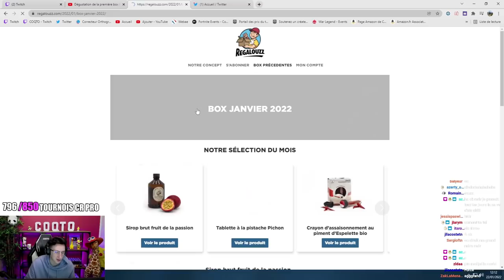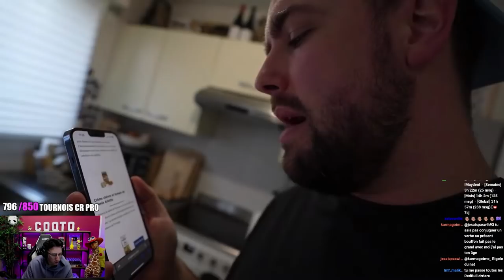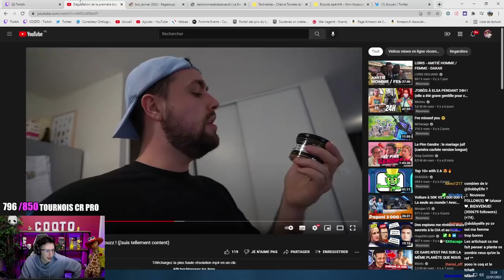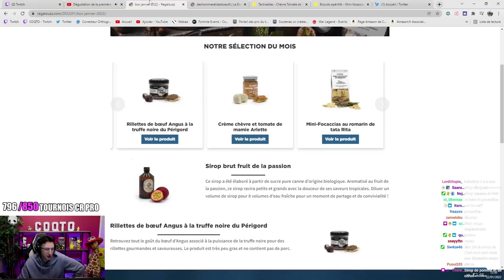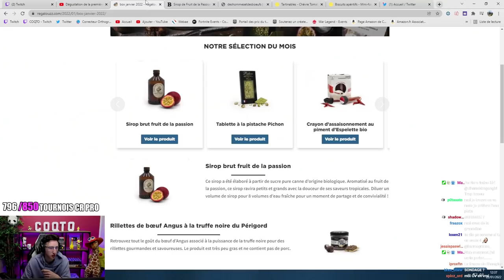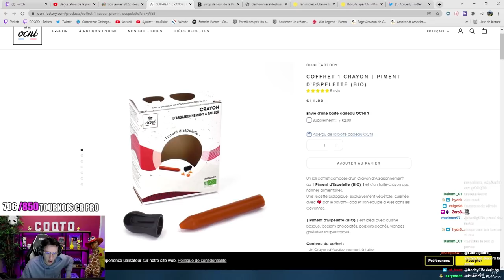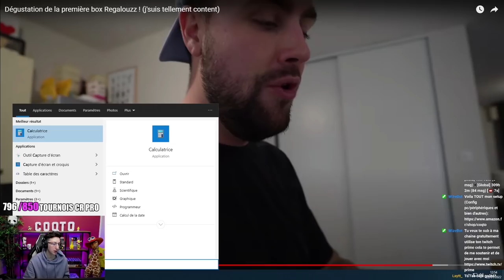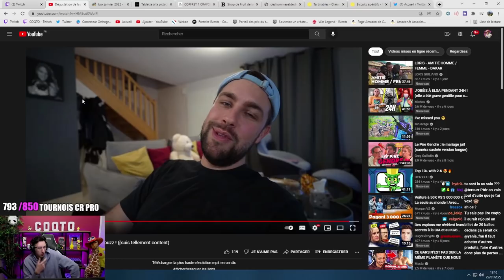MON AVIS SUR LA BOX REGALOUZZ (100% honnête)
Je donne mon avis sur la box regalouzz